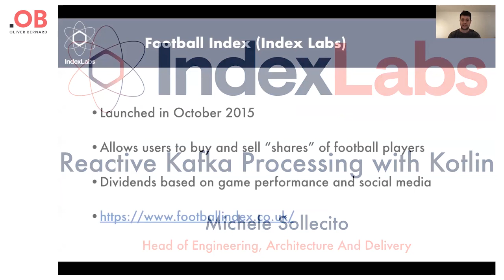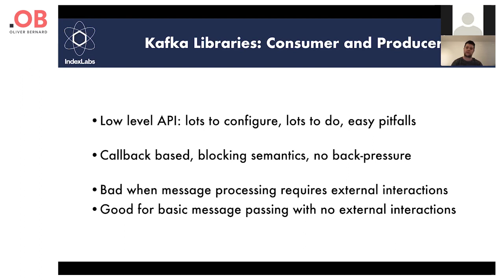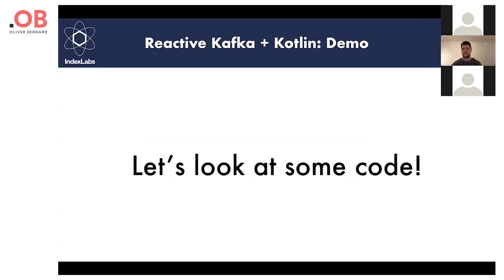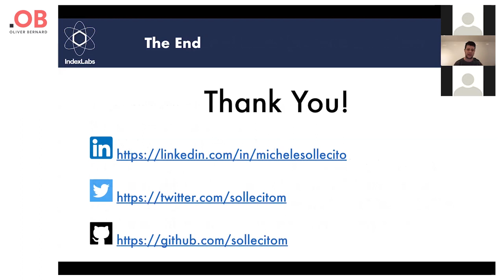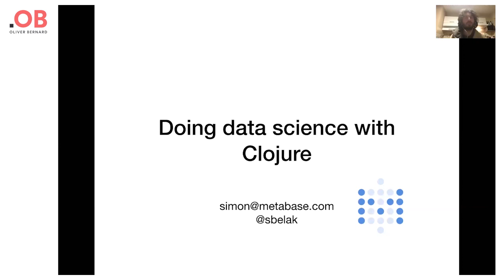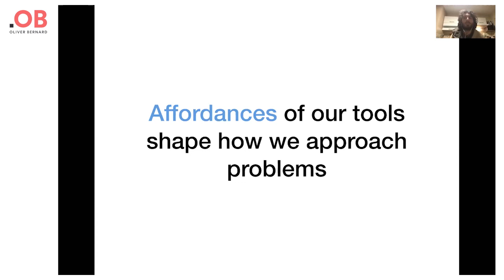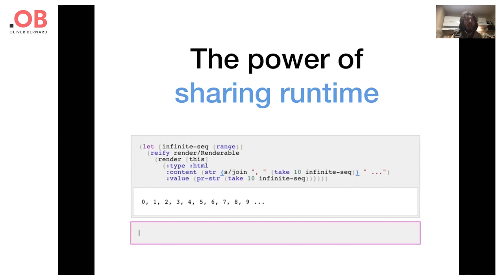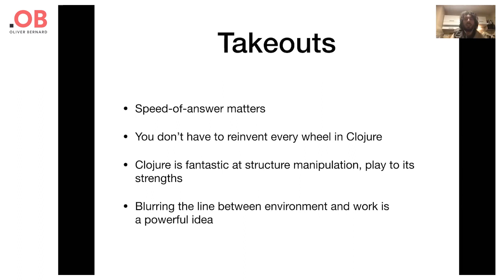JVM Live: With Michele Solllecito (Football Index) and Simon Belak (Metabase)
Our first Live JVM Event!

Guest Speaker 1: Michele Solllecito - Head of Engineering @ Football Index
Topic: Reactive Kafka Processing with Kotlin.
Summary: An overview of how Kotlin concurrency model facilitates backpressured Kafka pipelines, and a comparison with official libraries.

Biography about Michele:
“Michele is a master’s degree graduate in systems engineering and robotics working at Football Index as Head of Engineering, Architecture and Delivery. He's passionate about XP, Kotlin, DDD and distributed systems, and he's currently working on a Cloud-native, event-driven, multi-geo trading platform”.

Guest Speaker 2: Simon Belak - Senior Developer/Scientist at a start up in San Francisco called Metabase
Topic: Doing data science with Clojure: the ugly, the sad, the joyful
Summary: Having programmers do data science is terrible, if only everyone else were not even worse. The problem is of course tools. We seem to have settled on either: a bunch of disparate libraries thrown into a more or less agnostic IDE, or some point-and-click wonder which no matter how glossy, never seems to truly fit our domain once we get down to it. The dual lisp tradition of grow-your-own-language and grow-your-own-editor gives me hope there is a third way.

This presentation is a meditation on how I approach data problems with Clojure, what I believe the process of doing data science should look like and the tools needed to get there. Some already exist (or can at least be bodged together); others can be made with relative ease (and we are already working on some of these); but a few will take a lot more hammock time.

Clojure is fantastic for data manipulation and rapid prototyping, but falls short when it comes to communicating your insights. What is lacking are good visualization libraries and (shareable) notebook-like environments. I'll show my workflow in org-babel which weaves Clojure with R (for ggplot) and Python (for scikit-learn) and tell you why it's wrong, how IPythons of the world have trapped us in a local maximum and how we need a reconceptualization similar to what a REPL does to programming. All this interposed with my experience doing data science with Clojure (everything from ETL to on-the-spot analysis during a brainstorming).

We hope you enjoy the full webinar. Please get in touch if you would like more information or a copy of their presentations.